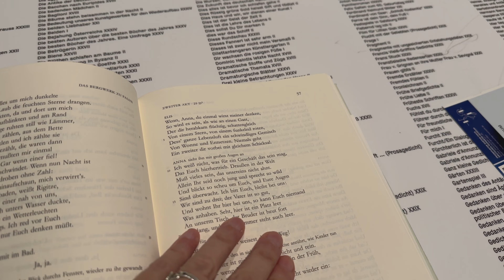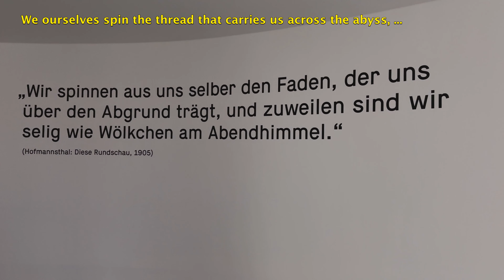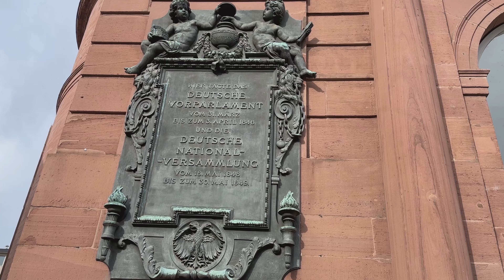Vlog: Autumn adventures in 3 countries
Autumn was full of adventures this year, and I filmed it all! Join me in Frankfurt, at home in Croatia and in Venice for a beautiful life update.

00:00 - Frankfurt, my old university town
04:17 - Autumn in Croatia
09:17 - A talk from the heart
15:40 - Venice in the autumn sun
18:59 - Full moon over the mountains

Want extra articles, recommendations and stuff I only share by email - once a week and 100% spam free? Join the community of Wild Spirits and sign up for Wild Spirits News